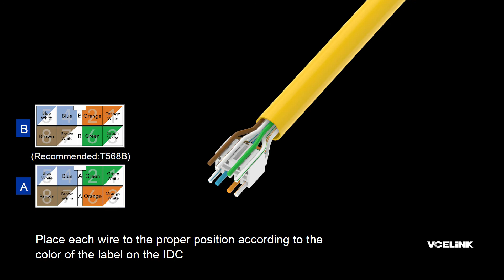Terminations Series Guide - CAT6A Field Terminable Plug onto CAT6A Cable || VCELINK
Want more information? Just visit our Homepage
If you have any questions and concerns, just leave your message and we will reply you ASAP.